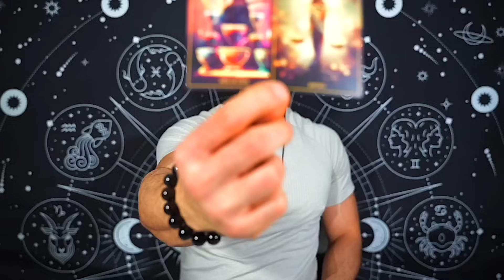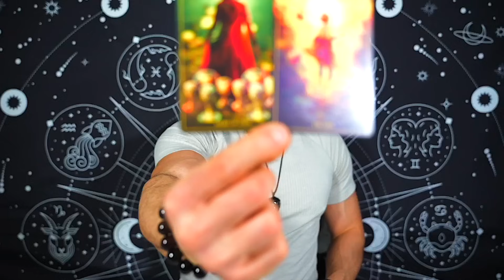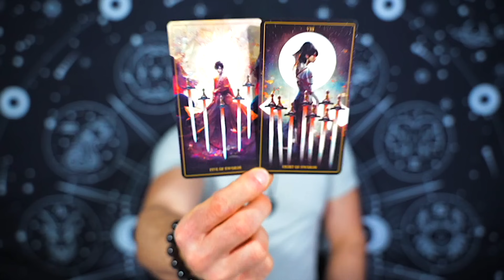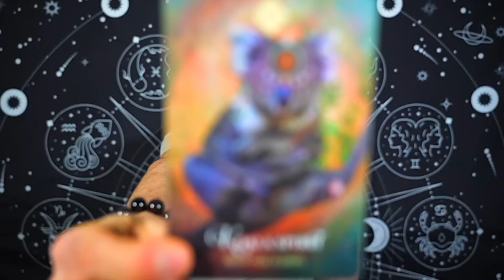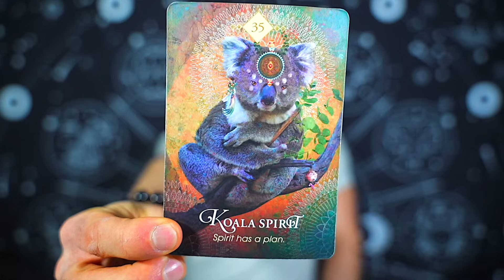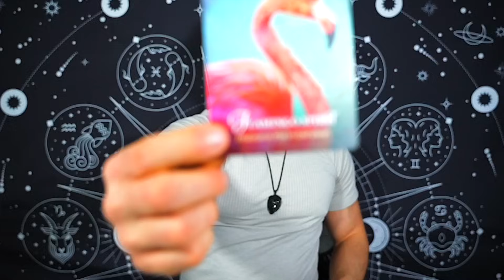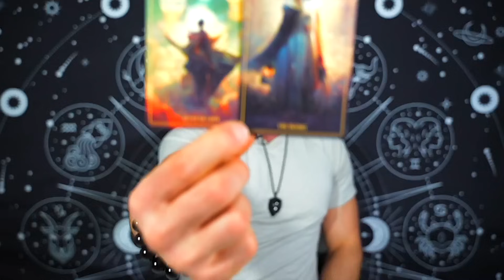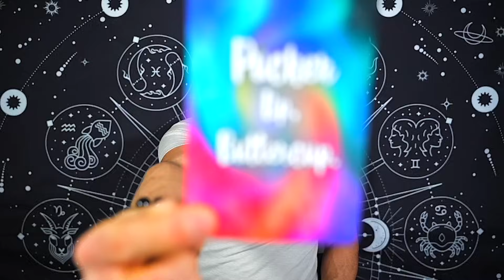VIRGO — YOU WIN THE JACKPOT! — YOU ARE ABOUT TO BE SO HAPPY! — FEBRUARY 2024